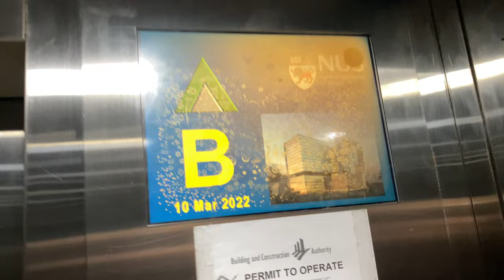OTIS [EX. THYSSEN] MR @ S5/S6, National University of Singapore [S5-1 PASSENGER AND SERVICE]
It is pretty common for some NUS lifts to share its service with two or even three blocks, like this one.

These sets of lifts sharing S5 and S6 are special in that they feature two different capactities and implicitly its purpose. In this case, with a larger capacity of 32 persons and 2175, it is a passenger lift that doubles up as a service lift transporting material.